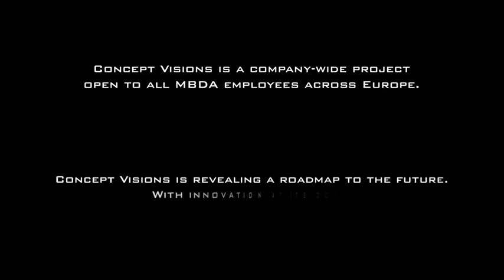MBDA - CVS302 Hoplite Land/Naval-Launched Precision UAV Missile System Combat Simulation [480p]